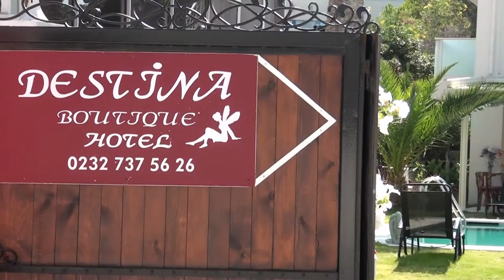DESTİNA BOUTİQUE HOTEL - ÇEŞME / İZMİR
DESTİNA BOUTİQUE HOTEL işletmesine kobi özel olarak konuk olduk.

ŞEHİR: İZMİR

İLÇE : ÇEŞME

FİRMA SAHİBİ : MERİÇ HİÇYILMAZYOLDAŞ

MUHABİR : CEMAL YERGİN

KAMERAMAN : ATAKAN BEDEL